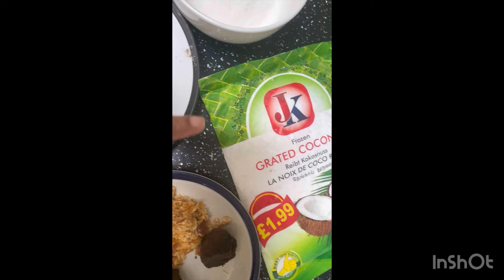Goan soji | Random vlog | I made Goan soji | Goan soji recipe